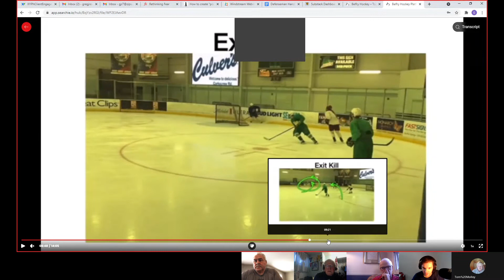Sharks, Sept 19, 2021 2 hours 30 min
1. Maple Leaf Prospects Camp - The are No Dead Sharks in the organization. 0 -21 mins.
2. Tim Bothwell – educating ourselves. 26-30 mins.
3. Kim McCullough – Meet them where they are. 41-1Hr 1 min
4. Sammi Jo Small  discusses the NWT and the challenges of centralization 1:01 – 1:12
5.  Hockey IQ - Podcasts and connecting with the masses 1:22-1:26
6. The Sharks share the thoughts on the NWT moving forward after winning the worlds.1:26- 1:34
7. Darryl Belfry's philosophy of play delivered at the Leaf's prospects camp. 1:34 – 1:53

8. In depth look at Darryl Belfry's ideas. 1:53 -2:30